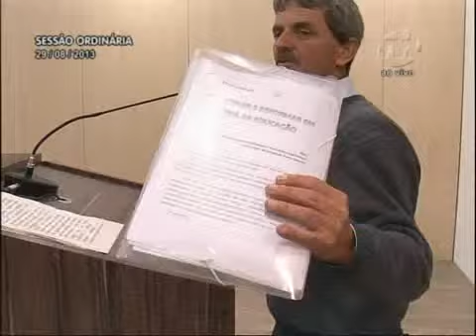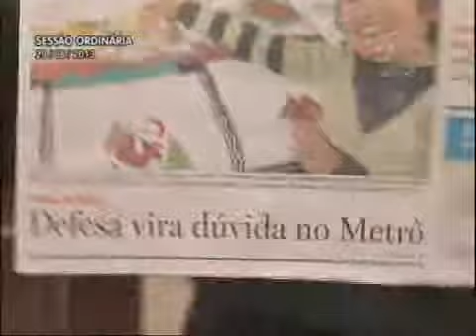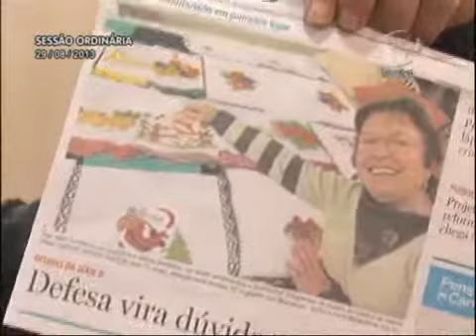Pronunciamento Vereador Oldemar Becker - 29/08/2013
O vereador Oldemar Becker (PPS), a pedido dos alunos do Colégio Cedup, na Escola Agrícola, convidou o secretário de Desenvolvimento Regional, Cesar Botelho, para uma visita ao bairro. Participou de reunião com a diretoria do educandário e com professores. Também recebeu um abaixo-assinado, que pede uma quadra de esportes e um guarda noturno na região.

Afirmou que é preciso elaborar um projeto para captar verbas para atender os alunos. "Para vir a verba, demora. Para conseguir, tem que fazer projetos adequados", ensinou, informoando que, depois do Cedup, visitaram o Colégio Carlos Techentim. "Fiquei muito contente com o andamento das obras. Já começaram a levantar as colunas", informou.

Becker anunciou os novos pontos para confecção de RG: Cras do Garcia, da Fortaleza, da Velha Grande, Itoupava e Passo Manso. Acrescentou que o programa "Procon nos bairros" acontece no dia 30, na Escola Isolada da Itoupava Central e, no dia 6 de setembro, na Escola Isolada na Vila Itoupava.